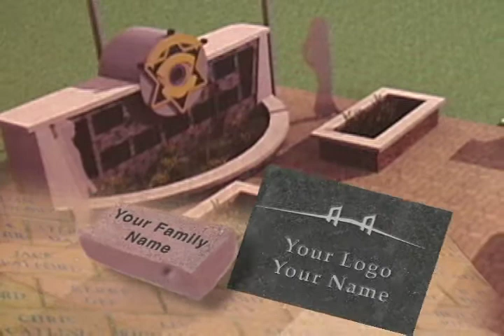St. Charles Parish Sheriff's Office Memorial Brick Project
The new St Charles Parish Law Enforcement Complex is nearly complete. At the center of the entrance, the Fraternal Order of Police is constructing a fallen hero memorial. The monument will memorialize the three St. Charles Parish officers who died in the line of duty and honor those past and present who have dedicated their lives to the safety of St. Charles Parish. You can be part of this memorial by purchasing an engraved memorial brick on the monument's legacy walkway. or contact Pat Yoes at . Names, logos, bricks or granite stones are available for selection, and 500 bricks are needed to complete the memorial. So please be generous and show your support for those who keep our parish safe every day.